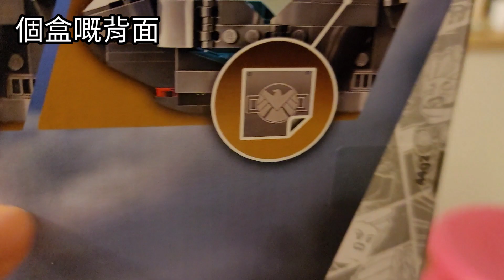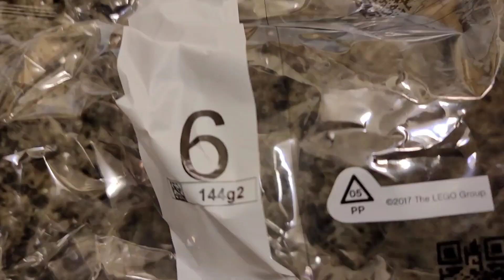【開箱】Lego Marvel 76248 the Avengers Quinjet 樂高昆式噴射機 十分精緻 有五個Lego人仔